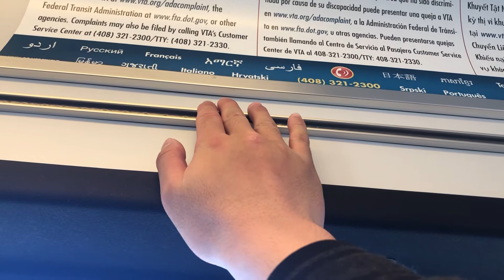VTA Light Rail Orange Side Mountain View to Great Mall Part 6 Feb/19/2020